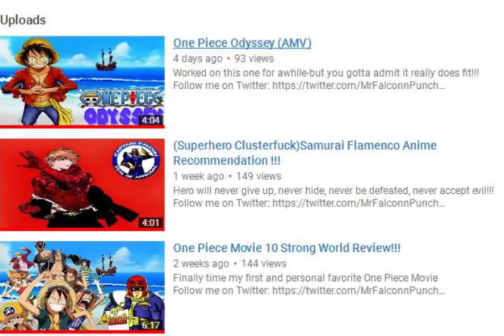AH Podcast 57 Speed Racer Movie + Abunai Sisters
0:04 My Hero Academia
1:56 Seasonal Stuff for October + Jigoku Shoujo 4
4:02 Vanishing Line Garo The Animation
4:52 Too Many Podcasts + Kinnikuman
6:43 Pan Pizza + My Life
11:01 Jigoku Shoujo 4 again + Gash Bell
13:22 Pan Pizza 4th Power Puff Girl + Cartoon Subtitles
16:29 JoJo Anime Broadcast Censorship
18:58 Anime News Android 21

21:26 Ninja Batman Anime + Afro Samurai Artist

Takashi Okazaki Character Designer (Afro Samurai + Vanishing Line Garo)
26:17 Speed Racer LA Movie 2008
37:45 Live Action Anime Movies
Hen Ai Kamen
Golgo 13
Lone Wolf & Cub
Lady Snowblood & Kill Bill
Pacific Rim + Godzilla Final Wars
Tokusatusu + Super Sentai
41:28 Speed Racer Anime
44:00 Hurricane Polymar
44:56 Devilman 1972 Anime
46:00 Abunai Sisters
51:29 Popee The Performer
53:32 AMV One Piece Super Mario Odyssey

56:10 Final Words